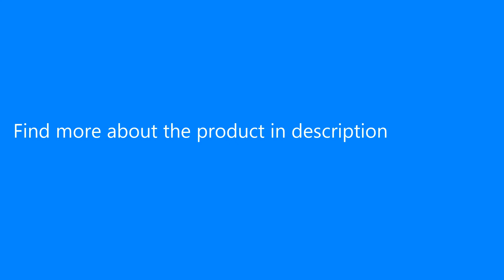Anet A8 Desktop 3D Printer